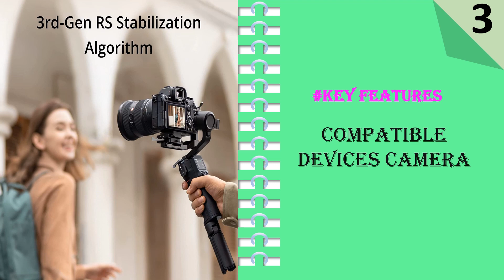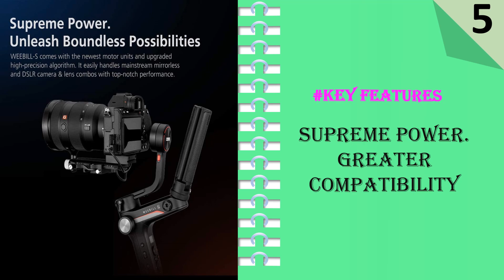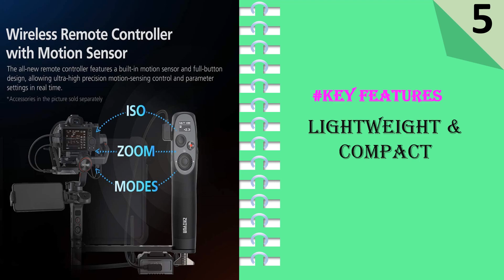Top 5 Best Gimbal For Dslr || Dji Gimbal For Dslr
Here Are The Top 5 Gimbal For DSLR:

1. DJI Ronin-SC - Camera Stabilizer
2. Zhiyun Weebill S [Official] 3-Axis Gimbal Stabilizer
3. DJI RS 3 Mini, 3-Axis Mirrorless Gimbal
4. DJI RSC 2 - 3-Axis Gimbal Stabilizer
5. zhi yun Weebill S Gimbal Stabilizer

Capturing steady, smooth footage is a priority for any aspiring videographer or filmmaker. One of the essential tools for achieving professional-quality shots is a gimbal. A gimbal provides stability and fluidity to your camera, allowing you to capture dynamic and captivating footage. In this article, we will guide you through the process of choosing the best gimbal for your DSLR camera, ensuring that you make an informed and satisfactory purchase decision.

Consider Your Camera's Weight and Size:

When selecting a gimbal, it is crucial to consider the weight and size of your DSLR camera. Gimbal models often have specific weight and size limits, so it's important to choose one that can comfortably accommodate your camera setup. Exceeding the maximum weight capacity of a gimbal may result in instability and subpar performance. Conversely, using a gimbal designed for lighter cameras with a heavier DSLR can strain the motors and reduce battery life. Always check the specifications provided by the gimbal manufacturer to ensure compatibility.

Gimbal Stabilization Modes:

Different gimbal models offer various stabilization modes that cater to different shooting scenarios. The most common stabilization modes include:

Pan Follow Mode: The camera smoothly follows left and right movements while keeping the horizon level.

Lock Mode: The gimbal keeps the camera fixed in a particular position, regardless of how you move it. Ideal for capturing static shots.

Follow Mode: The camera follows your movements in all directions, providing smooth motion and dynamic shots.

POV Mode: The gimbal replicates your movements, offering a first-person perspective. This mode is excellent for capturing immersive action shots.

Battery Life and Charging Options:

A gimbal's battery life is an essential consideration, especially if you intend to shoot for extended periods. Look for a gimbal with a long-lasting battery that suits your shooting needs. Additionally, check if the gimbal allows for battery replacements or if it requires recharging. Some gimbals even offer the ability to charge your camera or other devices through a USB port, which can be advantageous for longer shoots.

Ergonomics and Portability:

Comfort and ease of use are crucial factors when selecting a gimbal. Consider the ergonomics of the gimbal's handle, ensuring that it fits your hand comfortably. Furthermore, check if the gimbal is foldable or compact, allowing for easy transportation and storage. Portability is especially important if you frequently travel or shoot on location.

Additional Features and Accessories:

Gimbals often come with additional features and accessories that can enhance your shooting experience. Some popular extras include smartphone compatibility, wireless control options, time-lapse and hyper-lapse capabilities, and compatibility with various camera models. Consider these features based on your specific needs and creative aspirations.

Budget Considerations:

Lastly, it's essential to establish a budget for your gimbal purchase. Gimbal prices can vary significantly based on brand, features, and build quality. Determine your budget range and prioritize the features that are most important to you. Remember that a high-quality gimbal is an investment that can greatly enhance your videography skills and produce professional-grade results.

Conclusion:

Choosing the best gimbal for your DSLR camera requires careful consideration of factors such as weight compatibility, stabilization modes, battery life, ergonomics, portability, additional features, and your budget. By assessing these aspects and conducting thorough research, you'll be well-equipped to make an informed decision that suits your specific needs and ensures smooth, professional-quality footage. Happy shooting!

dslr stabilizer
dslr gimbal stabilizer
dslr camera gimbal